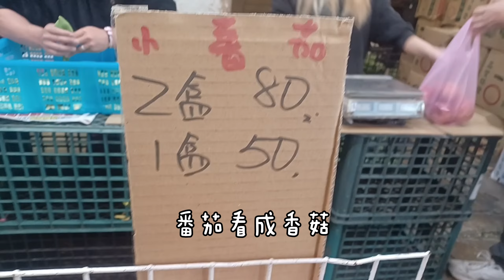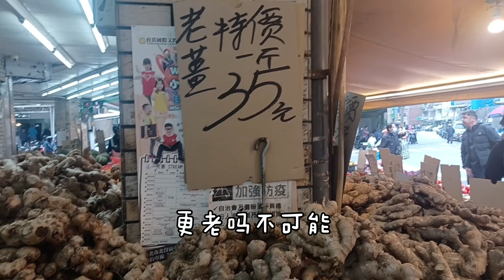煮婦最愛逛，快來北投市場買菜，菜價好偏宜，真的太偏宜啦！